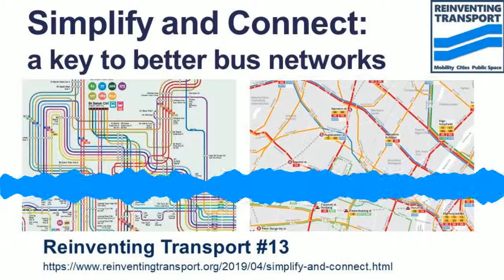Simplify and Connect: a key to better bus networks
Reinventing Transport #13 is an explainer for the idea that public transport networks can often be improved at low cost by being simplified. Your long waiting times for buses might be because there are too many bus lines!